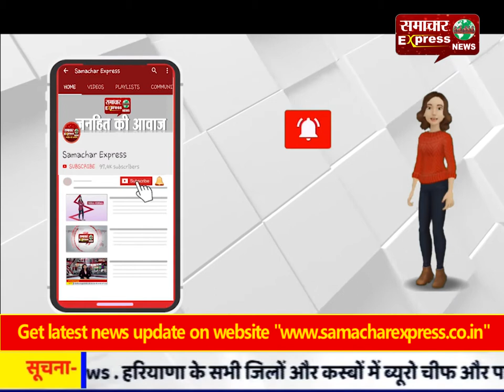बेकाबू बस ने 25 लोगों को रौंदा, वीडियो देख खड़े हो जाएंगे रोंगटे